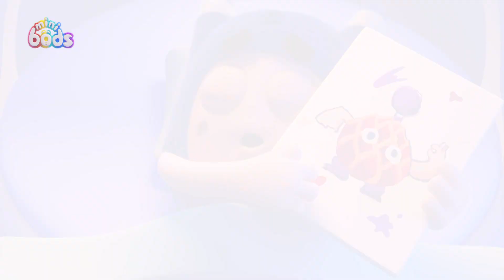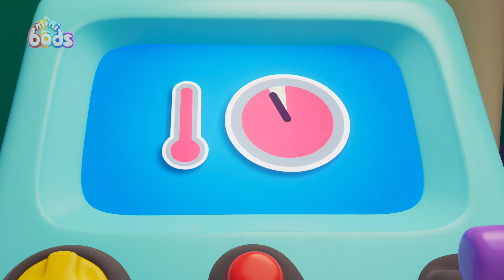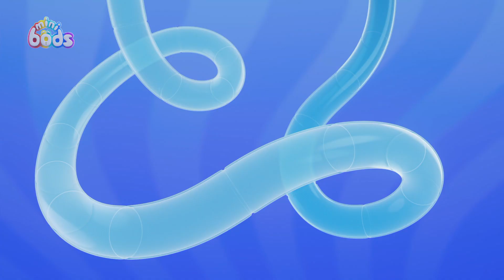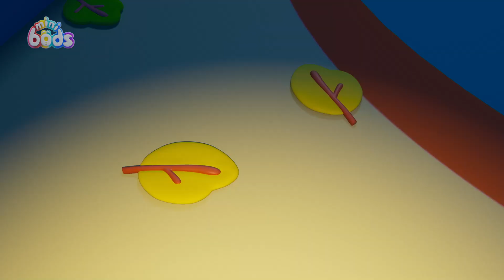⚾ Os Minibods Jogam Beisebol ⚾ | 1 HORA DE MINIBODS! | Moonbug Kids em Português | Desenhos Animados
Aproveite esta compilação dos melhores episódios de Minibods Brasil!

Oddbods é um desenho engraçado que apresenta 7 amigos peludos enquanto eles riem e aprendem com a vida cotidiana. É um dos desenhos animados mais engraçados para crianças; você vai rir e muito!

🎞 EPISÓDIOS 🎞

00:00 Ice Cream Meltdown
07:26 Set Free The Snack
14:25 Bubbles' Bouncy Blob
21:24 Fruits of Labour
28:23 Cupcake Chaos
35:22 Pop Goes the Bubble
42:21 Paint Time Trouble
49:20 Jeff's Messy Guest
56:19 Bump in the Night